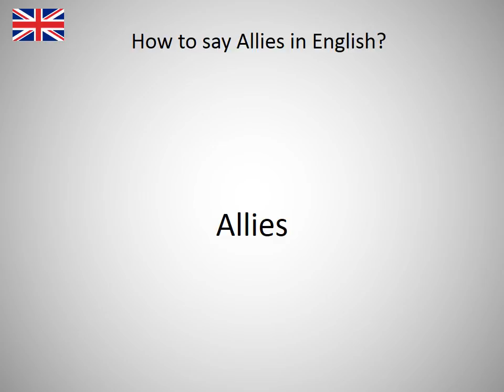How to say Allies in English?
How to say Allies in English? Learn the pronounciation Allies! How to Pronounce Allies. Expand your vocabulary, learn English words. Practice English online. Use this free pronunciation guide to practice words at a time. Learn English for free. Thank you for viewing, please like or subscribe! hoe om te sê, si të thuash, እንዴት እንደሚናገር, wie sagt man, comment dire, come dire, como dizer, как сказать, nasıl denir, cómo decir, 怎么说, πώς να το πω, hoe zeg je.